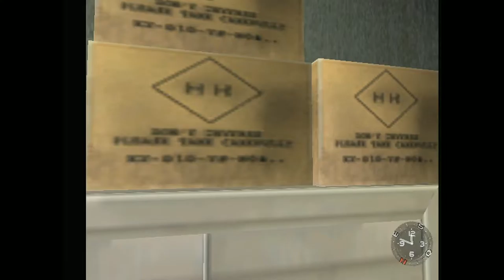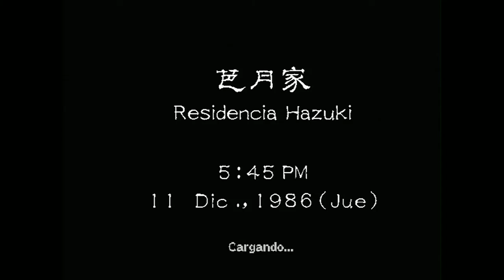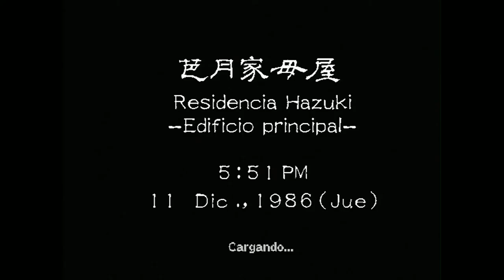SEGUNDO ESPEJO - EP 08 | DC - Shenmue - Let's Play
Nos pasamos este gran clásico que muchos aseguran que lo jugaron, pero luego muy pocos lo conocen.

El juego funciona bajo un Dreamcast real por la salida VGA.

PC
►Caja: COOLER MASTER CM STORM TROOPER
►PROCESADOR: Intel i7 7700K
►RAM: 16GB CORSAIR VENGEANCE DDR4 25600
►PLACA: MSI Z270 GAMING M3
►GPU: NVIDIA GTX 970